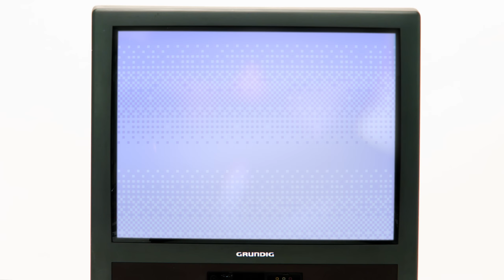Krautschädl - Da Sommla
Regie & Schnitt
JXRGEN

Kamera
Edwin Krieg

Gamedesign & Animation
Michael Hinterseer

Ausstattung & Kostüm
Daniel Rhomberg

Aufnahmeleitung
Julia Ernstorfer

Licht
Christopher Macher
Dorian Frey

Kameraassistenz
Verena Mühling
Miriam Kandel

Maske
Uschi Braun

PA
Peter Roith

Setfotograf
Clemens Pierer

einen herzlichen Dank an
Peter Schöffer
Roman Chalupnik
Helmut Budaker
Eva Zar
Christoph Pfandler
Deniz Cooper
dockyard GmbH
Digirental Wien
Dangl - light and grip
Artwerk Studios
Yamaha
Mapex
M&T